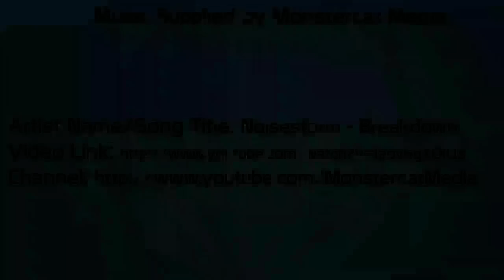Transformers Rise of the Dark Spark Walkthrough Part 6 - Car Form Best Form (PS4)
No contest

What is Transformers Rise of the Dark Spark?

Explore two unique worlds as your favorite Transformers characters from both the movie, Transformers: Age of Extinction, and Cybertron universes in a battle to secure an ancient and powerful relic, the Dark Spark.

Go Beyond the Movie: For the first time ever, fight your way through both Earth and Cbybertron universes in an unforgettable battle to secure the Dark Spark

Over 40 Playable Characters: Including Optimus Prime, Bumblebee and Megatron

Change Form Anytime: Switch between robot and vehicle form on the fly

Epic Multiplayer Battles: Expanded four-player co-op online escalation mode with new upgradeable defenses and challenging Power Foes

New Unlock System: Leveling system spans campaign and escalation, allowing players to unlock rewards that will aid progression in both modes